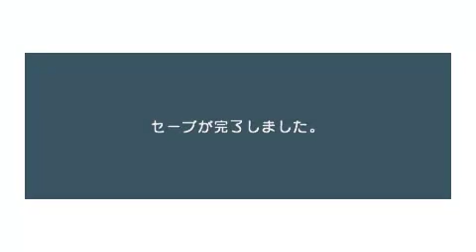Mirai Nikki 13 Hitome no Nikki Shoyuusha Re-Write #1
Hoy os traigo el juego de este gran anime Mirai Nikki 13 Hitome no Nikki Shoyuusha Re-Write, en este juego descubriremos quien tiene el diario nº13. Este juego es como una novela visual en la que tendremos que decidir varios caminos a elegir que nos pueden llevar a la muerte (DEAD END), lo que voy a hacer con esta serie es jugar hasta que alguien me mate XD y entre en un callejón sin salida.